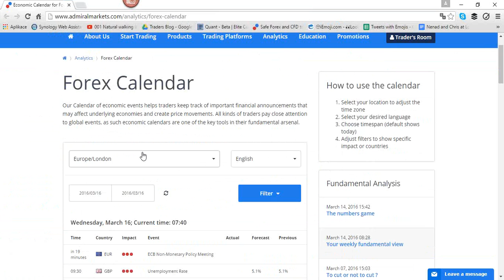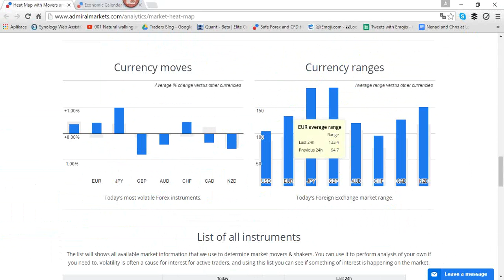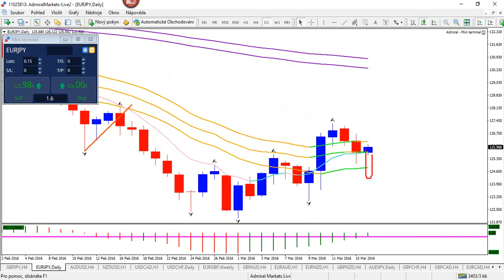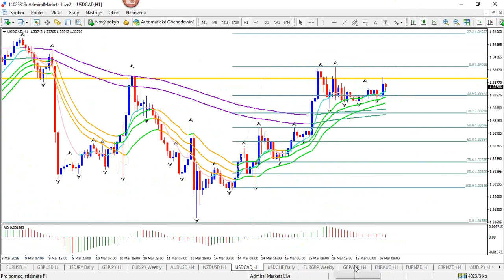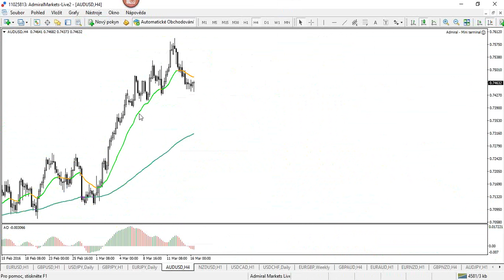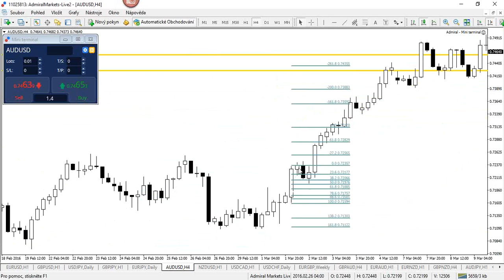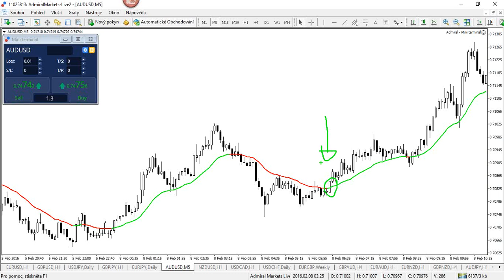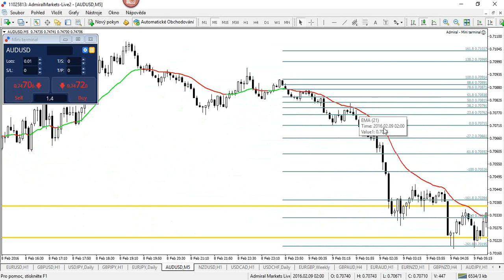Forex Strategy: Trading Intra-day & Intra-week (Mar 16, 2016)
Market view on major and minor currency pairs using Fibonacci and moving averages. In 2nd part price action is discussed and how candles and candle stick patterns can be used to make trading decisions.